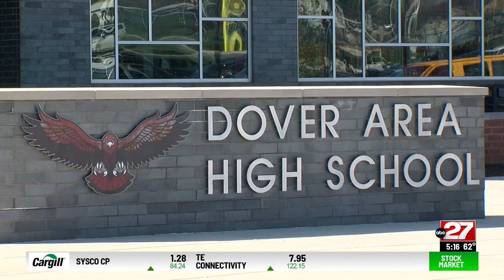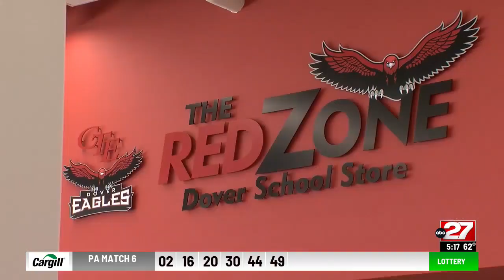Dover High School to hold Holiday Craft Show